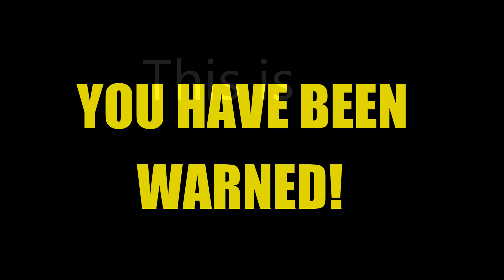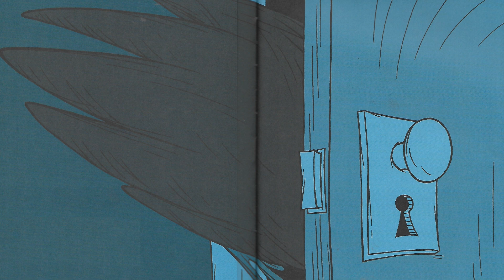[HALLOWEEN 2] DAGON: Green (fish) Eggs and Slime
A horrifying encounter at sea!

For more Cthulhu humour, check out Eben Brooks' song
Hey There Cthulhu: The Photomontage Video [a Lovecraftian song]